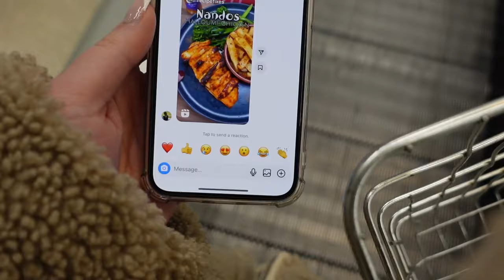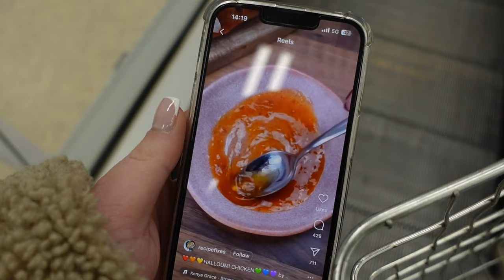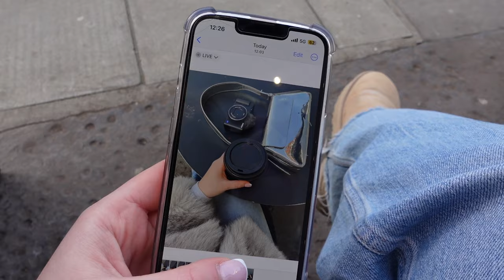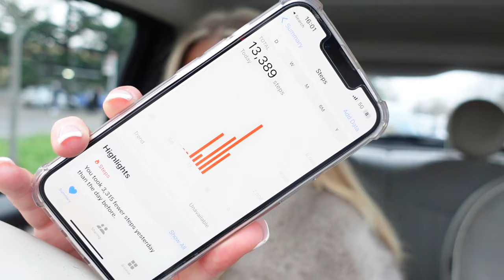WEEKLY VLOG♡ | DAY IN LONDON, HAULS, HITTING 1K SUBSCRIBERS & SHOPPING TRIP | CHLOEWHITTHREAD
A new weekly vlog, yay!!!🎀✨🫶🏼
Lots of love
Chloe xoxo

0:00-04:53 - Car chats, solo shopping trip & food shop
04:53-10:28 - Day in London
10:28-16:25 - ALO try on, what's new in zara & Harvey Nichols
16:25-19:25 - Cost drive thru & home sense
19:25-24:23 - ZARA & ADANOLA haul